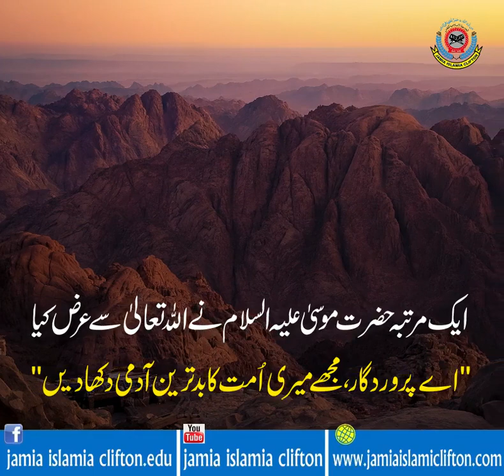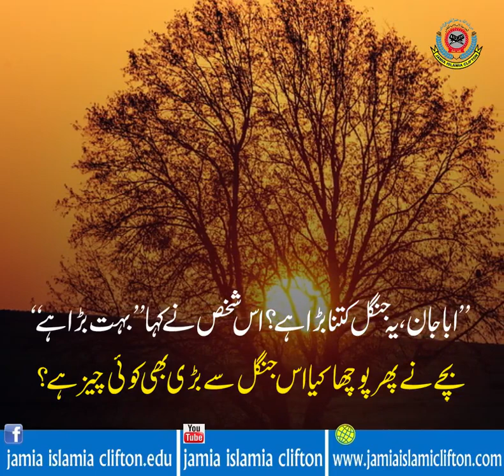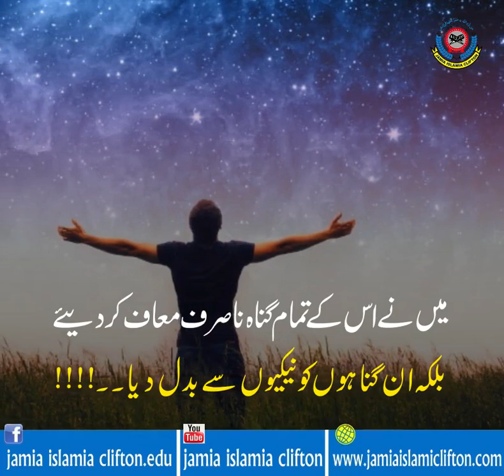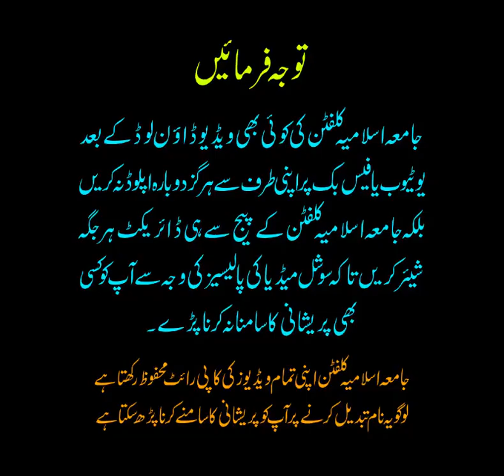رب کی رحمت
Home Sale,
urdu short,
stories Hindi,
short stories,
urdu story,
new Islamic Videos,
islamic waqiat,
urdu stories,
education in urdu,
kids video,
hadees aur quran,
Deen Islam,
Islamic Videos,
Best islamic Videos,
Achi Baatein,
Love Allah,
Makkah,
haramain,
Madina,
hazrat muhammad sallallahu alaihi wasallam,
urdu waqiat,
Islam Is best,
Muslim Man,
Hadees Mubarak,
Quran Pak,
tilawat e quran,
tilawat audio,
beautiful tilawat,
Muslim,
Muslim,
muslim population,
muslim countries,
muslima,
muslim league,
islamic,
islam,
islamic research centre,
islamic research,
urdu poetry,
urdupoint,
urdu to english,
urdu pakistan,
urdu keyboard,
urdu shayari,
story video,
story in urdu,
story writing,
story for kids,
storyboard,
stories,
story cartoon,
story of karbala,
stories,
stories video,
urdu stories,
rabi pirzada,
rabi ul awal,
Rabiulawal,
rabiulawal naat,
pakistan history,
pakistan city,
pakistan map,
pakistan news,
pakistan flag,
pakistan india,
punjab pakistan,
love,
love quotes,
love you,
love story,
love birds,
love pakistan,
lovecraft,
love poetry,
markiplier,
jake paul,
pewdiepie,
dantdm,
bts,
weather,
maps,
translate,
calculator,
speed test,
news,
powerball,
donald trump,
imran khan,
nawaz sharif,
Molana,
Islam,
Muslim,
map,
cool math,
Song,
Desi song,
Desi videos,
Hot Song,
Indian song,
youtube music,
with out Copyright,
Sound,
islamic Sound,
Islamic Video,
Indian,
Pakistan,
Bangladesh,
Karachi,
Mumbai,
Vinse,
BB ki Vince,
BB Latest,
How,
Who,
Goolge,
 institute,
youtube top keywords,
youtube keyword tool,
youtube downloader,
youtube movies,
youtube app,
islamic videos,
video download,
video editor,
movies,
movie pakistan,
moviescounter,
movies 2016,
movies 2017,
movies 2019,
karachi vynz cast,
motivational speakers,
motivational speakers in pakistan,
motivational quotes,
motilium,
motivational videos,
motivation,
urdu keyboard,
urdu shayari,
Story,
achi batain,
achi baatein,
achi baat,
achi batein,
achi poetry,
achi baat status,
achi bate,
achi baatein status in urdu,
new naat,
Naat,
naat status,
naat download,
owais qadri,
owais qarni,